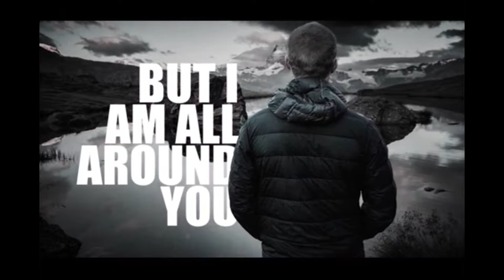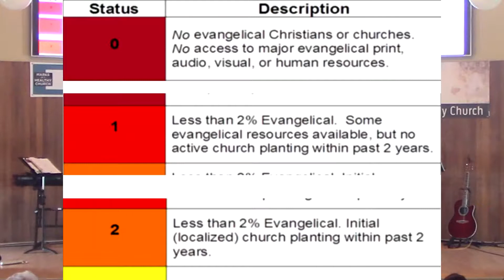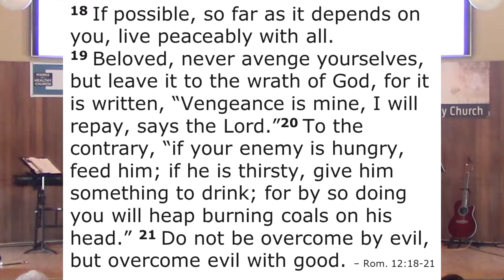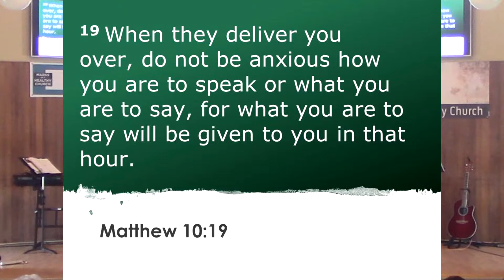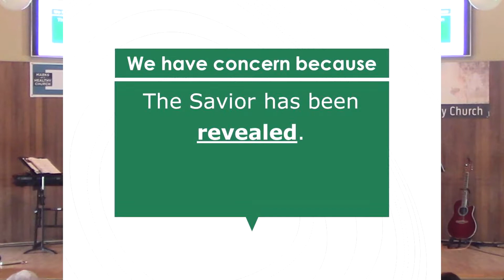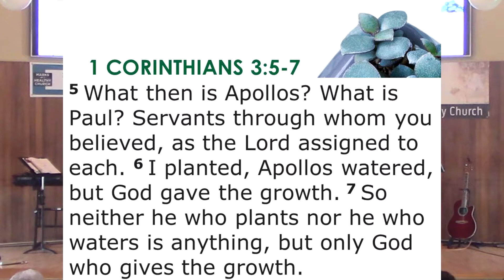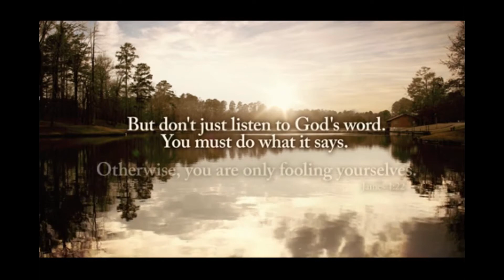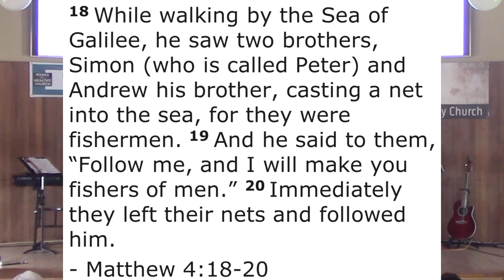Outgrowth: Concern for the World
Sermon by Associate Pastor Matt Atwell on 7/7/2019.
Series: 9 Marks of a Healthy Church
Mark: Discipleship & Growth